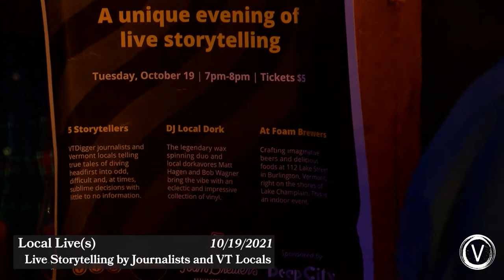Local Live(s) with VT Digger 10/19/2021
Local Live(s) is a show that brings together journalists and locals for a night of entertainment and conversation by and for Vermonters. Think of it as a podcast, but live and from a place we love.

The theme of the evening is 'Headfirst,' stories about diving headlong into odd, difficult, and at times, sublime decisions.

VTDigger reporters pull the curtain back on local journalism and community members intrigue the audience with their own true stories.